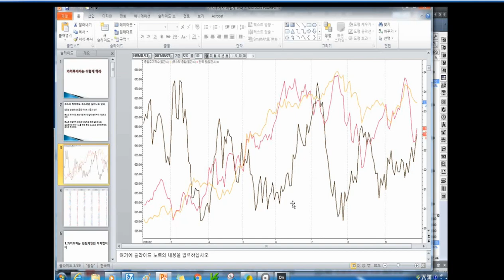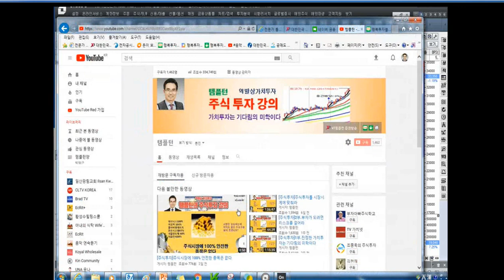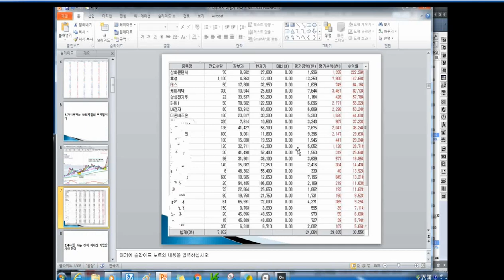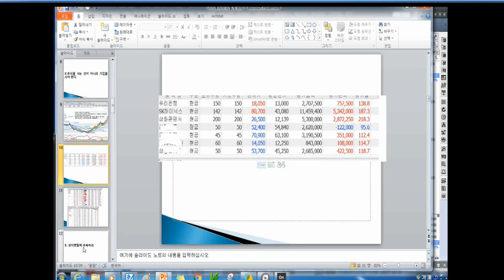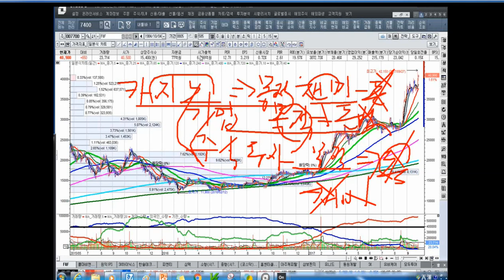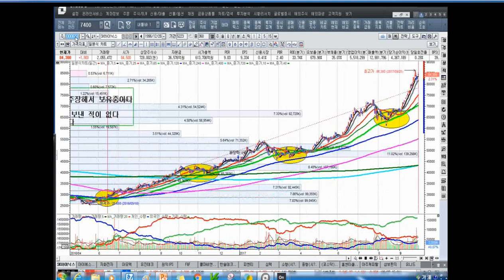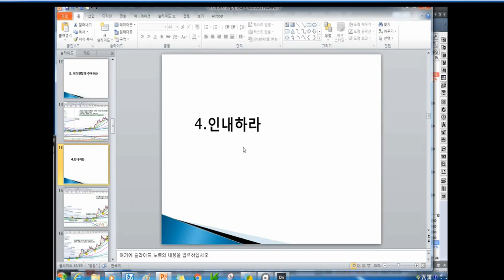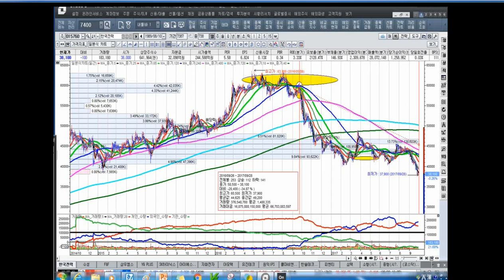[주식투자]가치투자자 이렇게 하라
이후의 방송분은  연결은